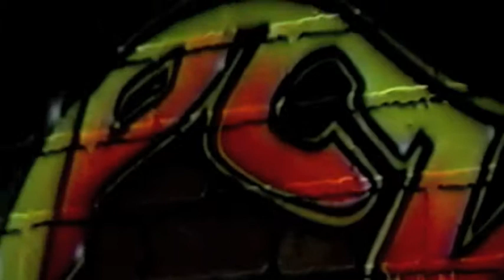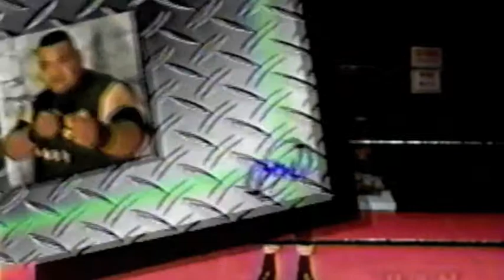Professional Championship Wrestling on UPN (PCW on UPN) - Episode #1 (1 of 3)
This is the debut episode of Professional Championship Wrestling on UPN ("PCW on UPN") that aired on UPN 21 in the Dallas-Fort Worth Metroplex.  All matches taped at The Gym in the Six Flags Mall in Arlington, TX.

In this episode:

PCW Heavyweight Title Tournament 1st Round Matches
-King Maui vs. Hugh Rogue
-Jimmy James vs. Kit Carson
-Khris Germany vs. Shawn Patrick
-Action Jackson vs. Canyon (C-Diddy) w/ Lance Romance
-Cedric of Hollywood (Cedric Crain) vs. "Ravishing" Ray Evans w/ Lance Romance
-Krusher Kong vs. Gravedigger

PCW Light Heavyweight Title Tournament Quarterfinal Matches
-Tad Murphy w/ Daisy vs. Mike Foxx
-"In-Zane" Zane Morris vs. Kevin Douglas

Matches from the Rick Frame Benefit Show (2001)
-Mike Foxx & Shawn Patrick vs. Jeremy Jett & Kevin Douglas
-Luminous vs. King Maui
-Redd Dogg (Rodney Mack) vs. Cedric of Hollywood (Cedric Crain) vs.  Goth w/ Joey C. Jones